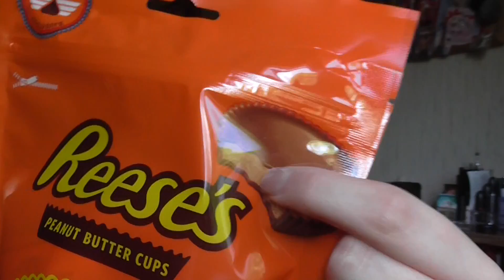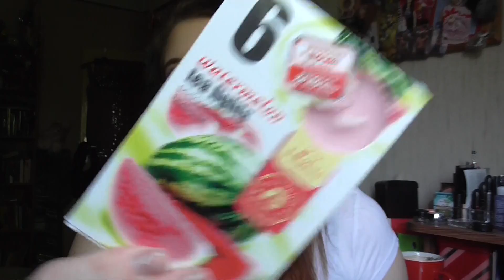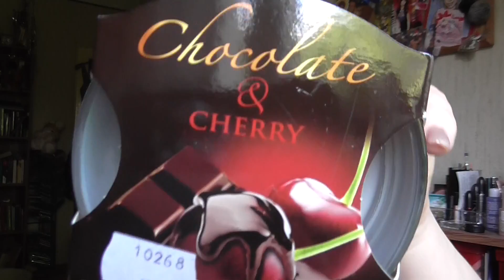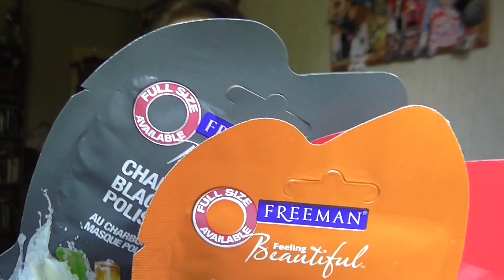Kleinhaugsdorf [Haul] Dm & Kerzen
Song vom Intro:
Fabrizio Faniello - I no can do

Das Trage ich im Video:
Lippen: Mac Lipgelée Sin-Tillation
Gesicht: Essence illuminating base 01 Make Tea not War / Make Up Factory Luminous Skin Highlighter Rosy Spotlight 10 / Max Factor Whipped Creme 47 Blushing Beige / Catrice Skin Finish Compact Powder 010 Transparent / Lancôme Effacernes Longue Tenue Long Lasting Concealer 01 Beige Pastel / Lancomé Poudre Majeure Excellence 01 Light / Esteé Lauder Ideal Light Brush-on Illuminator Pinceau Lumiére 07 Soft Pink / Make Up Factory Duo Contouring Cream Nr 16 / NYC Smooth Skin Bronzing Face Powder 720A Sunny
Wangen: Catrice C01 Fresh demand / Essence 01 The Famous Flamingo
Mascara: Clinique High Impact Mascara 01 Black / Untere Wimpern Catrice Glamour Doll Volume Mascara Waterproof
Augen: Mac Tailor Grey / Essence c/e Mother Earth is Watching you / Sleek Palete Storm 578 / Mac e/s Retro-Speck / Essence e/s 22 Blockbuster /  Essence e/s 02 White Hype / Make Up Factory Dramatic Cream Eye Liner 05 / Mac Technakohl Liner Eye-Liner Kajal Risqué
Augenbraun: Mac Fluidline Brow Gelcreme Deep Dark Brunette / Make Up Factory Tinted Eye Brow Gel 03
Nagellack: Essence 02 The sultan´s Daughter (Le)
T-Shirt: Tally Wejl
Kette: -
ohrringe: -